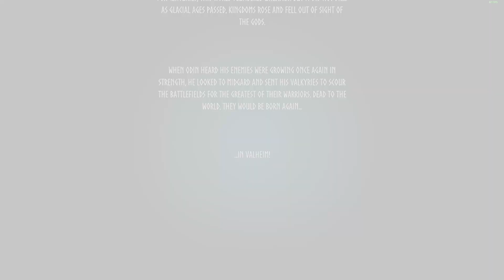VALHEIM: Guida ITA Primi Passi, Consigli e Trucchi per NON Crepare Male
Ecco la mia guida per iniziare bene la vostra avventura su VALHEIM, un ottimo survival, sandbox, rpg che potete trovare in Early Accesss su Steam.

Descrizione di Steam
Valheim è un gioco di esplorazione ambientato in un enorme mondo fantastico ispirato alla mitologia norrena e alla cultura vichinga. L'avventura ha inizio nel centro relativamente tranquillo di Valheim. Più ti allontanerai dal centro, più il mondo si farà impegnativo, ma troverai anche materiali più preziosi per realizzare armi più potenti e armature più robuste. Costruirai anche roccheforti e avamposti vichinghi in tutto il mondo. E, per finire, costruirai addirittura una possente nave vichinga con cui solcherai le acque dei grandi oceani alla ricerca di terre esotiche... Ma fa' attenzione... non avventurarti troppo lontano...

Caratteristiche:

Sistema flessibile per la costruzione della casa e della base.
Creazione intuitiva di oggetti (armi, armature, cibo, ecc.).
Enorme mondo procedurale.
Sistema di combattimento basato su schivate e parate con l'ausilio di un'ampia gamma di armi.
Sconfiggi i boss e conquista i trofei.
Meccaniche per cibo e salute intriganti.
Costruisci navi e salpa!
Multigiocatore (con attenzione alla cooperazione).
Server dedicato.